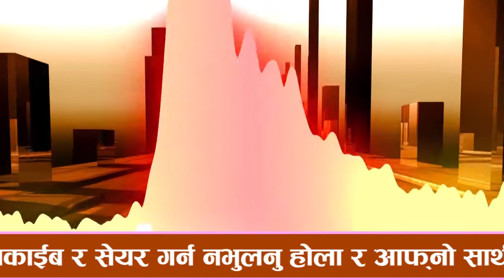Nepali Prank Call - Asking Recharge Card